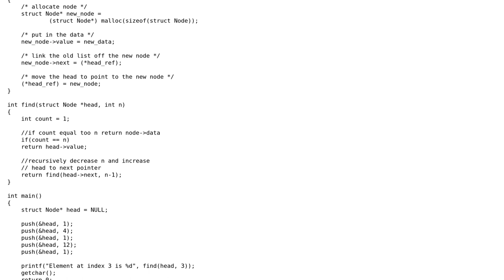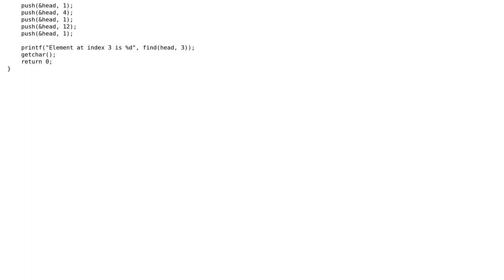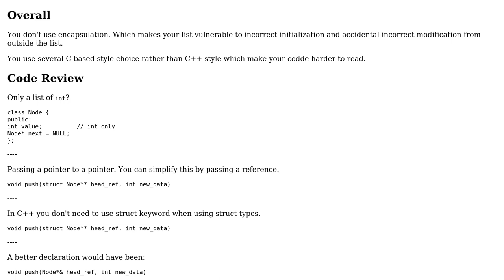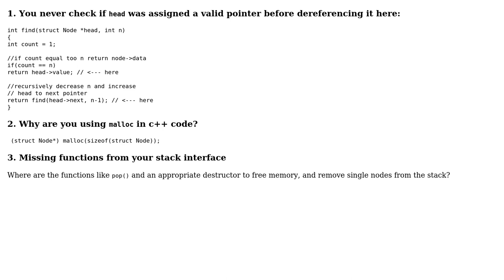Code Review: Find an Element in a Linked List (2 Solutions!!)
Code Review: Find an Element in a Linked List

With thanks & praise to God, and with thanks to the many people who have made this project possible! | Content (except music & images) licensed under CC BY-SA | Music | Images & others | With thanks to user ? user Martin York user Darnoc Eloc and the Stack Exchange Network Trademarks are property of their respective owners. You are responsible for your own actions.